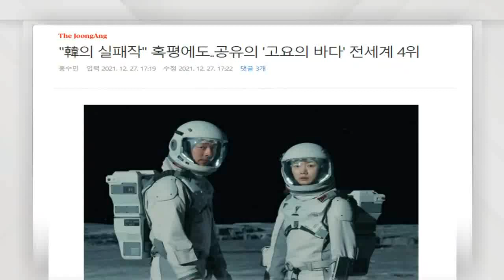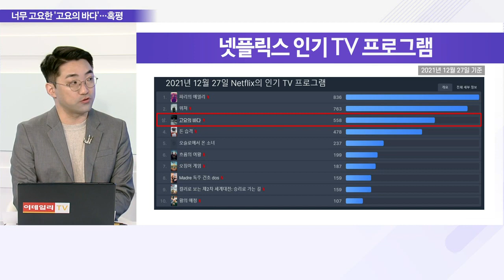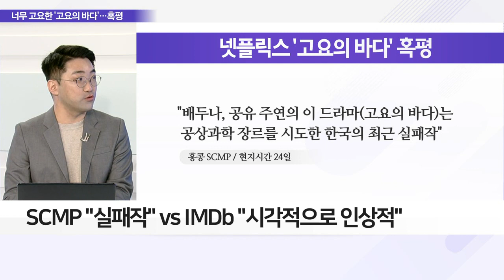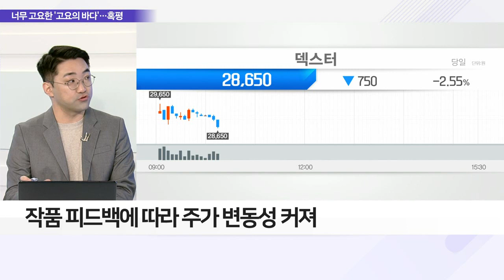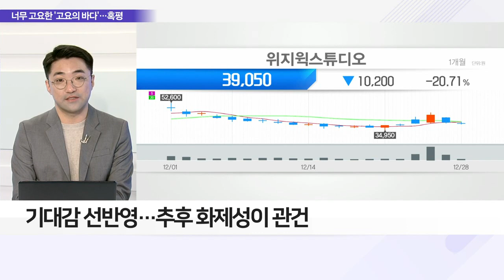'고요의 바다' 전 세계 4위… 외신 혹평에 관련주 '부진'_이슈 파워 (20211228)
Q. 넷플릭스 '고요의 바다' 공개, 초반 성적은?
- 고요의 바다, 넷플릭스 TV쇼 부문 4위 올라

Q. "K-콘텐츠 믿었는데"… 관련주 흐름은?
- 관련주 부진… 위지윅스튜디오 11.44% 급락
- 작품 피드백에 따라 주가 변동성 커져
- 기대감 선반영… 추후 화제성이 관건